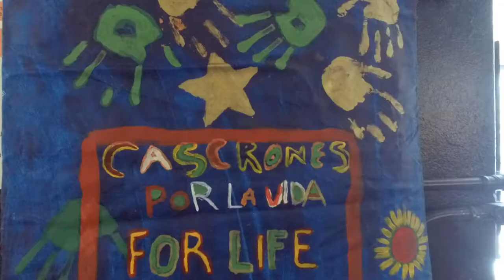Atrévete: Cascarones - Mayo 2021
Cascarones por la Vida una recaudación de fondos con fines humanitarios.

La artista visual chicana Marta Sánchez organiza una recaudación de fondos cada primavera desde 1992, que dona a familias con niños afectados por VIH y SIDA.
Su hijo Philip Ignacio Dallam explica lo que es Cascarones Por La Vida.

Sigue @PhillyCAM por Twitter, Instagram, y Facebook!

Cascarones por la Vida, a fundraiser for humanitarian purposes.

Chicana visual artist Marta Sánchez has organized a fundraiser every spring since 1992, donating to families with children affected by HIV and AIDS.
Her son Philip Ignacio Dallam explains what Cascarones Por La Vida is.

Follow @PhillyCAM on Twitter, Instagram, and Facebook!